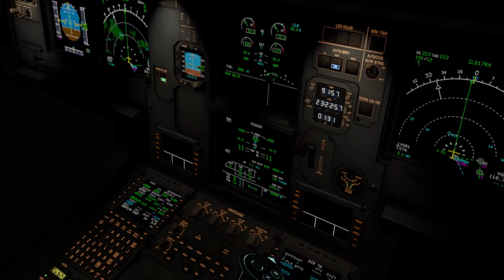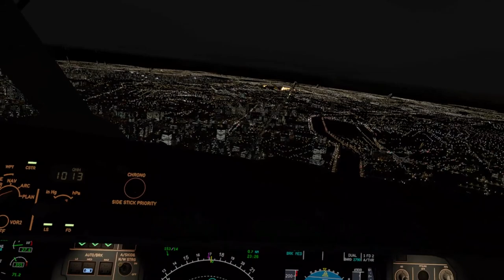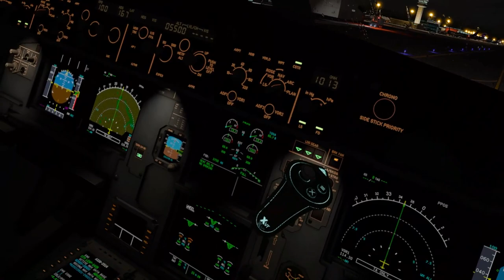【X-Plane12】Night landing Congonhas - SBSP in VR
Microsoft Windows 10 Professional
Desktop i5-13600k

P3D V5 hf2 Addons and settings:
Aerosoft A32F
Carenado - C208 / PA31
ORBX Global
Swift VATSIM client
ActiveSky weather
FSEconomy
ProATC/X
FS2Crew

Tollis A320neo and  A321
Pilot2ATC
3jFPS plugin
OpenXR Toolkit